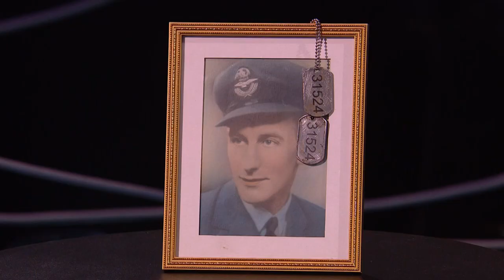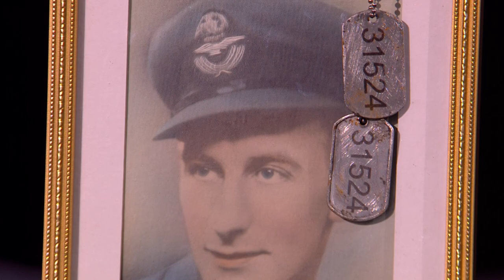Danger man James Stott thinks outside of the box and SHOCKS the Judges | Semi-Finals | BGT 2020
Nerves of Steel! Who would have thought that sitting inside a box could be so nerve-wracking?